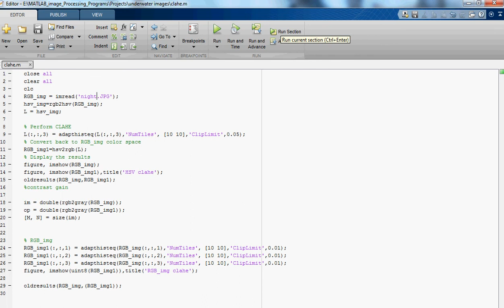Underwater Image Enhancement Based On Contrast Adjustment via Differential Evolution Algorithm